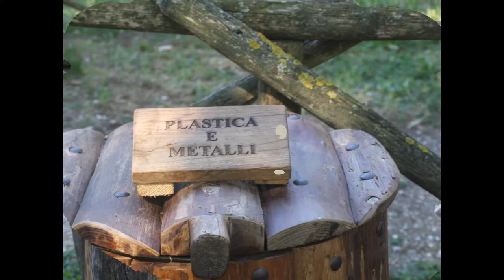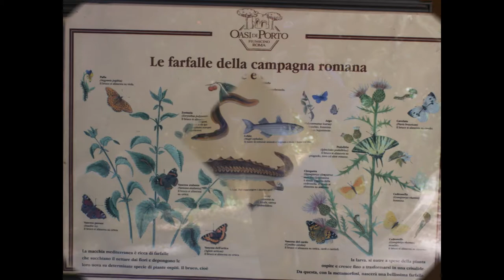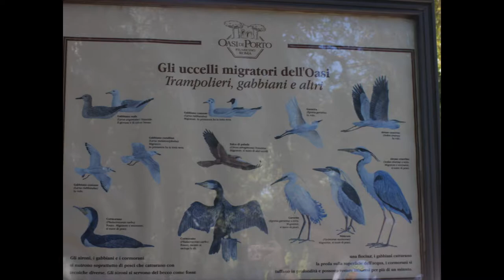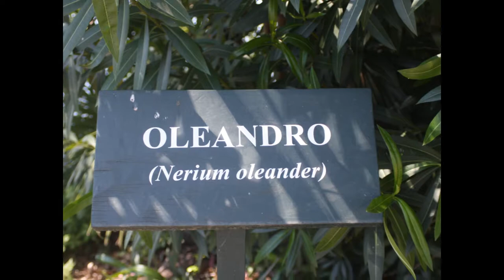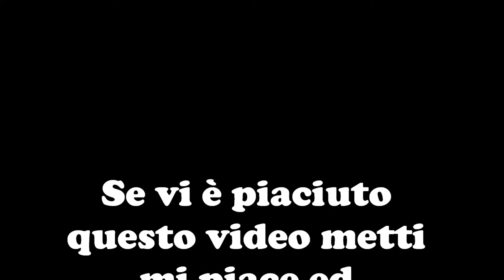Oasi di Porto (Fiumicino)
Meravigliosa giornata trascorsa all'Oasi di Porto a Fiumicino, antico porto di Roma!Da visitare assolutamente!Ottime guide...una storica e una naturalista!!Buona Visita :)

La mia attrezzatura:
Foto:
Macchinetta: Canon EOS 40D
Obiettivo: Canon AF zoom  EF 28-90mm
CF: Kingston 8GB

Elaborato con:
Computer: ACER Extensa 5230E
Software: Microsoft movie maker